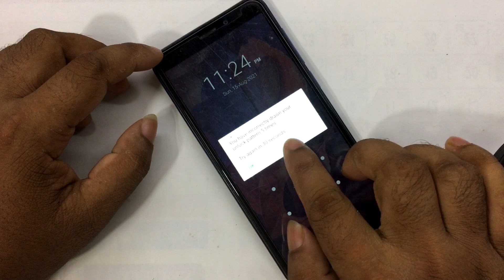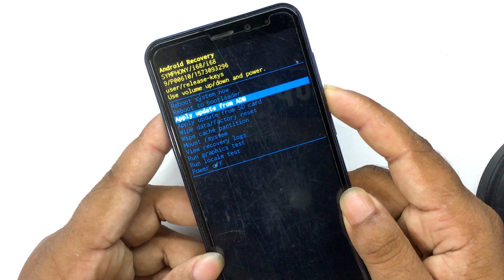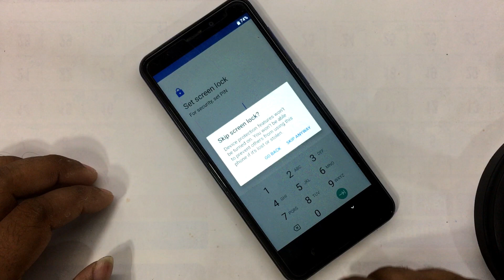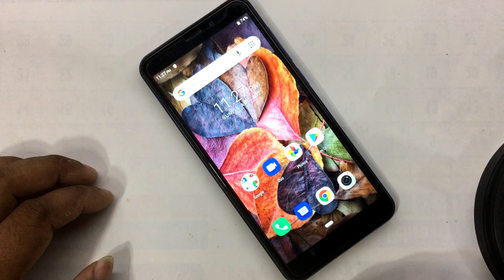Symphony i68 Hard Reset | Symphony i68 Factory Reset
ʟɪᴋᴇ   |  sᴜʙsᴄʀɪʙᴇ   |  sʜᴀʀᴇ   |  ᴄᴏᴍᴍᴇɴᴛ
●▬▬▬▬▬▬▬ஜ۩۞۩ஜ▬▬▬▬▬▬▬●

My New Channel [ Afrad Telecom ] Please Subscribe : 0:01

Symphony,Walton,Htc,Itel,Lava.

                              ᴛʜᴀɴᴋ ʏᴏᴜ
  ●▬▬▬▬▬▬▬ஜ۩۞۩ஜ▬▬▬▬▬▬▬●